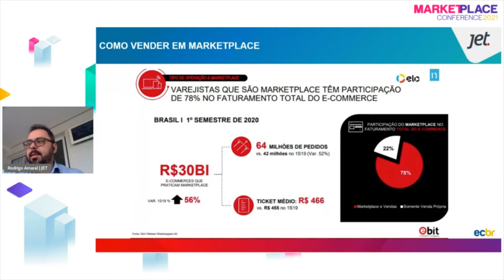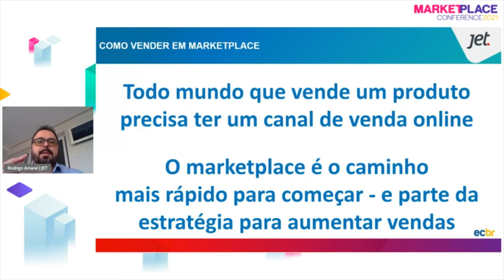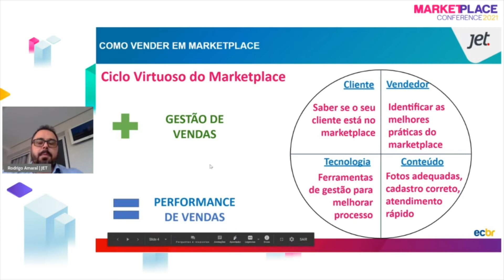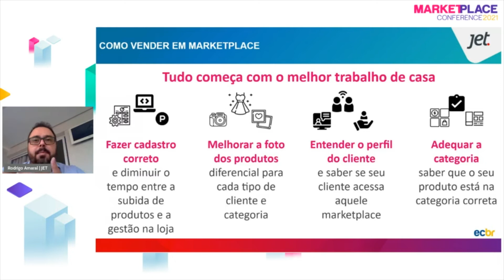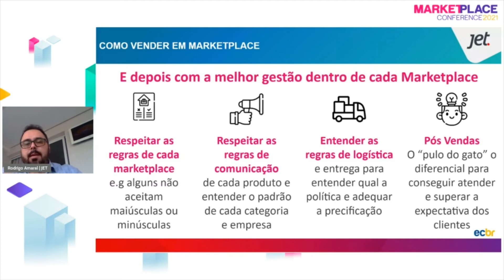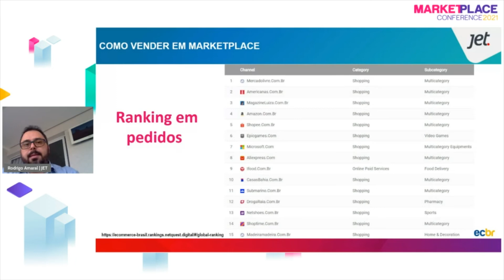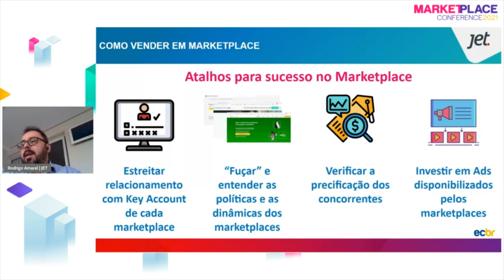Como vender em Marketplace - Lições básicas para alcançar alta performance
Apresentamos a palestra do evento Marketplace Conference 2021 marketplaceconference21​: "Como vender em Marketplace - Lições básicas para alcançar alta performance" com o Rodrigo Amaral - Sucesso do Cliente | Consulting, JET e-business.

Muitos varejistas já estão habituados a venderem em marketplaces, mas muitos ainda não conseguem atingir uma alta performance nesses canais.

Pensando nisso, Rodrigo Amaral trouxe dicas valiosas, mostrando o ciclo virtuoso de um marketplace.

Na visão do especialista, a alta performance de vendas dentro de um marketplace só é possível com uma boa gestão de vendas, identificando as melhores práticas de cada marketplace que sua loja está dentro.

Como vender em Marketplace 2021